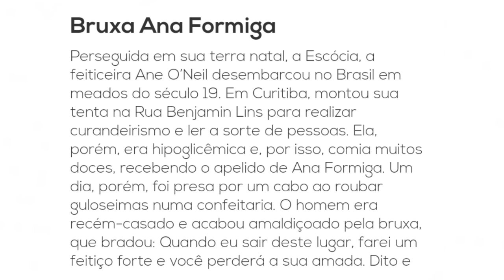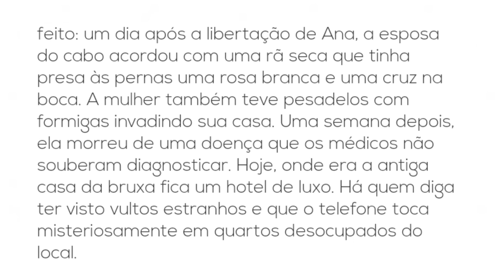TERRIVEL BRUXA ANA FORMIGA